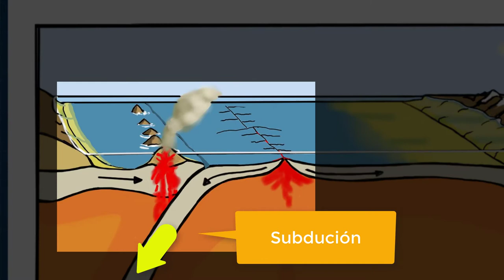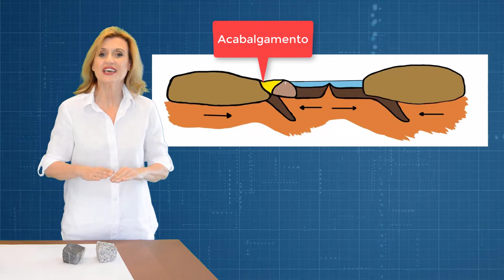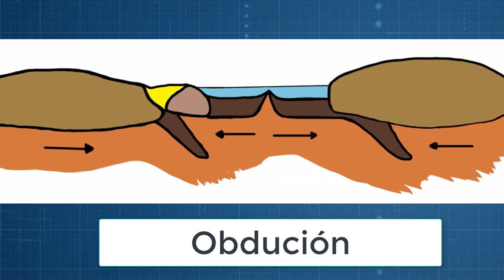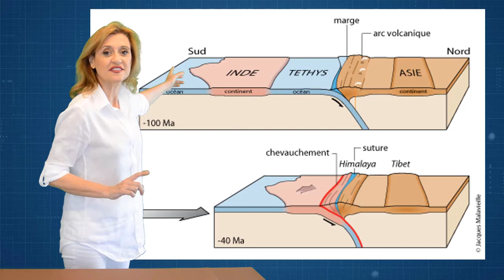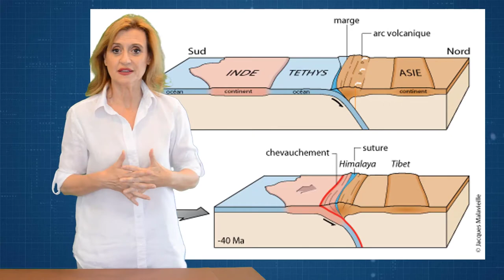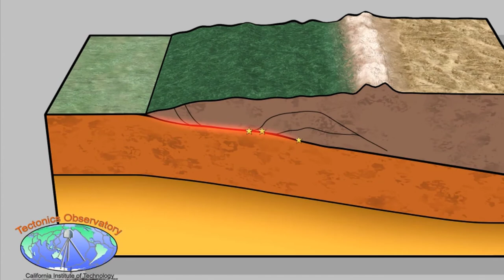Bordos converxentes. Subdución | XeoClip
Descrición:
Localiza en que lugares do planeta se produce a subdución e como os podemos clasificar.

Subtítulos:
Nancy Bobillo (español-galego)